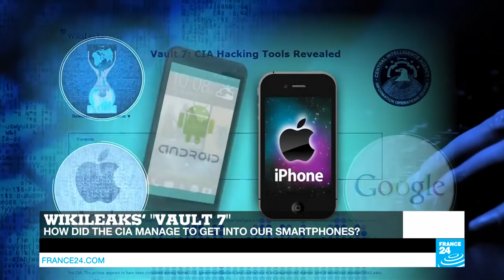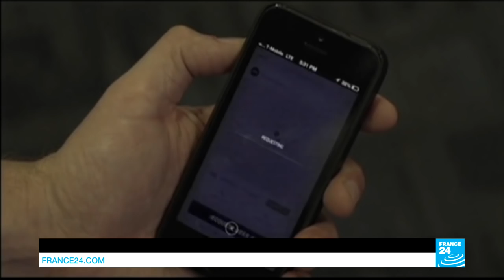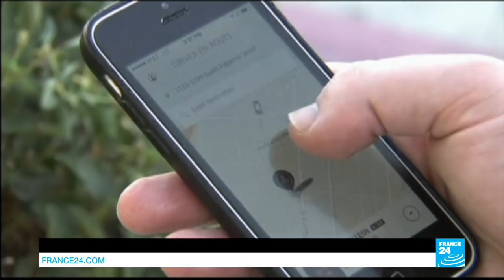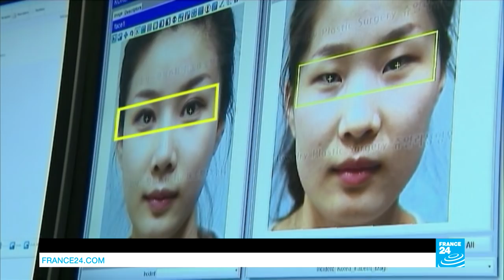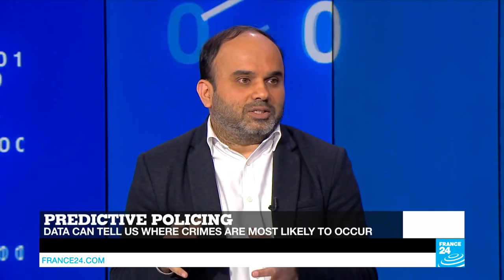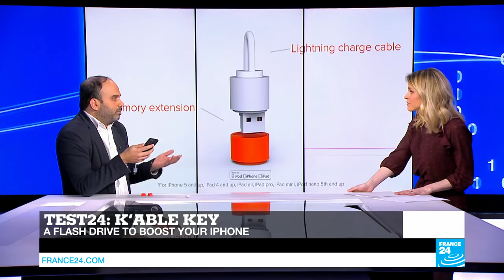WikiLeaks' 'Vault 7': How did the CIA manage to get into our smartphones?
Should we be worried about the CIA's cyber hacks? How did the spy agency manage to get into our cellphones? On Tech 24 this week, we tell you everything you need to know about "Vault 7", the code name for the 9,000 secret documents WikiLeaks has just made public. Plus, we test the K'able Key by the innovative French startup PKparis. It's a flash drive that will boost your iPhone and iPad.